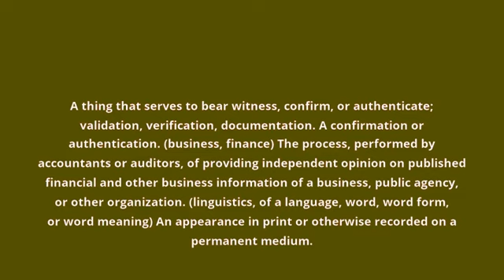what is the meaning of attestation